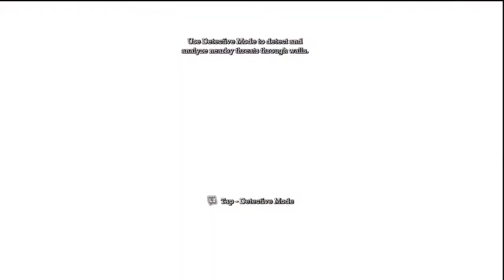Batman: Arkham Asylum - Demo Gameplay 02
Footage taken from the newly released demo for the upcoming game Batman: Arkham Asylum on PC, PS3, and XBox 360. Part 2 of 2.